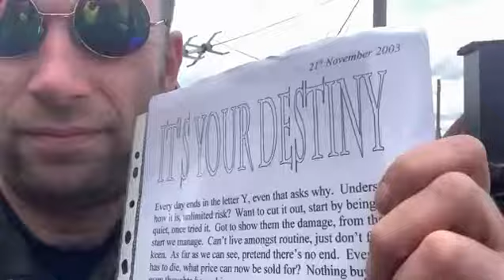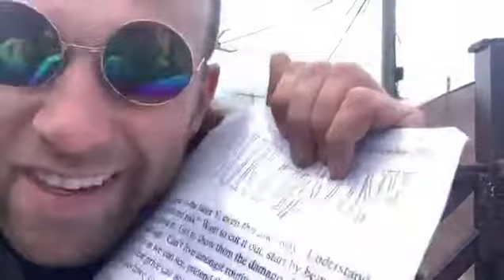It’s Your Destiny